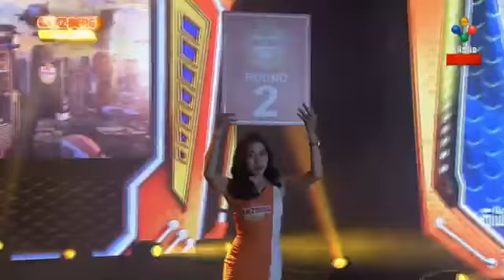ខ្ទេចជើងក្រោម ម៉ឺន មេឃា vs thai 9-10-2022